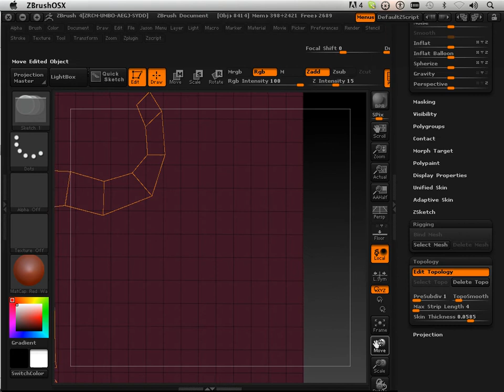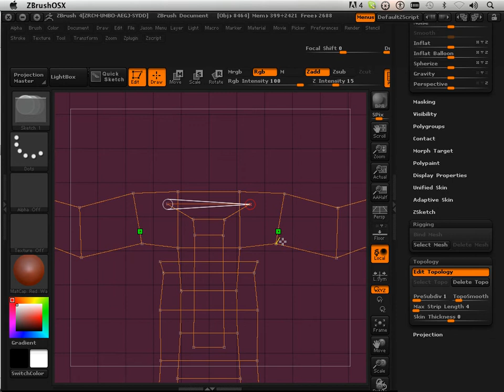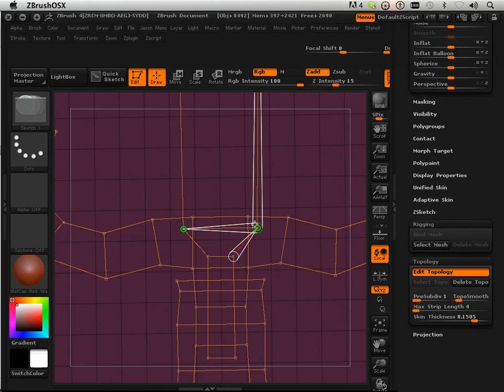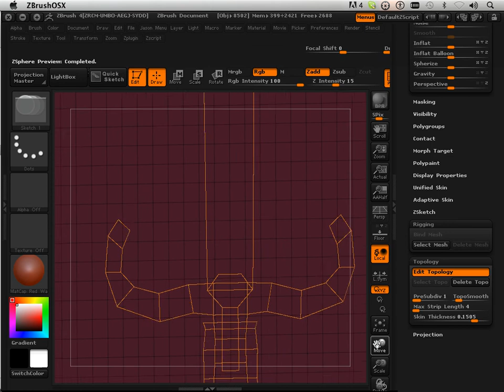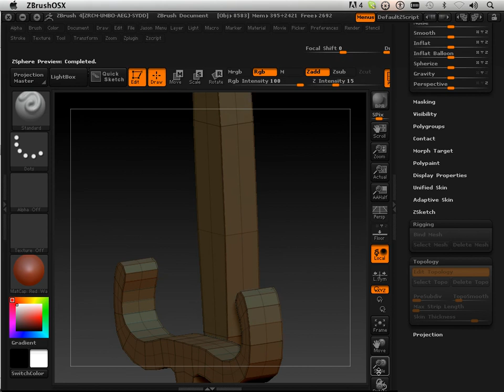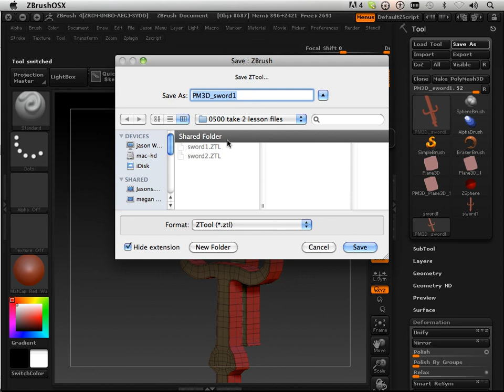0506 Zbrush4 DVD (Sword 2).mov